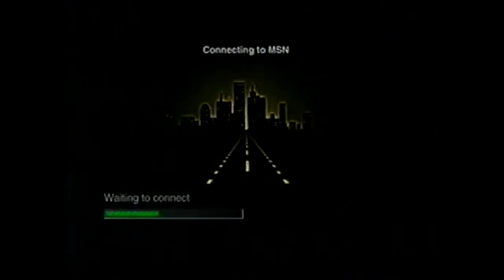Let It Go (to /b/) Angry 90's Kid Mix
Postmodernism: The Music Video

This is intentionally terrifying. Pay close attention for major clues to understand LOST and Act 6 of Homestuck.